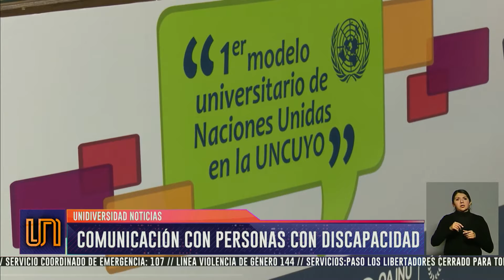Noticias Universitarias (27/07/18)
- Charla informativa de Médicos Sin Fronteras - Charla-taller sobre lenguaje inclusivo - Mejorar la comunicación con personas con discapacidad